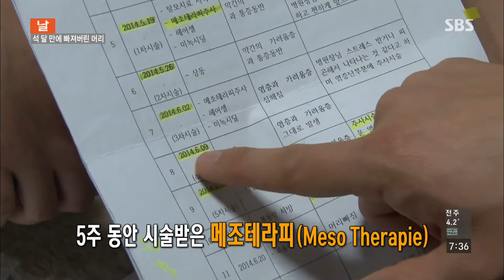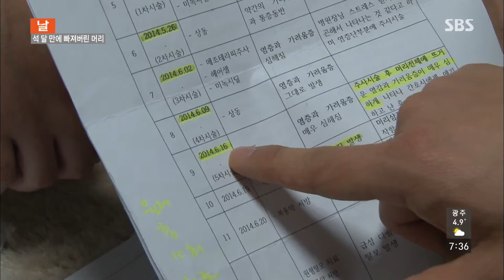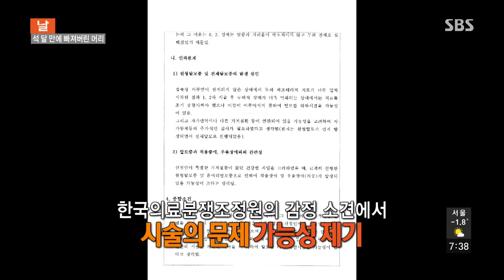석 달 만에 빠져버린 머리 @모닝와이드 150106